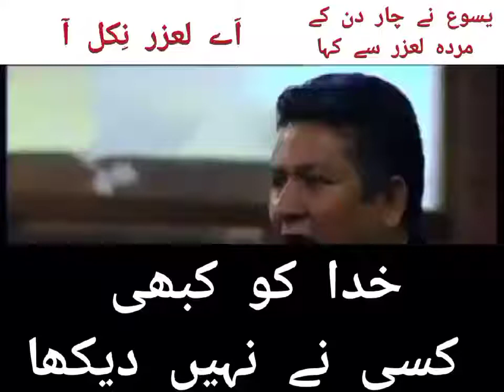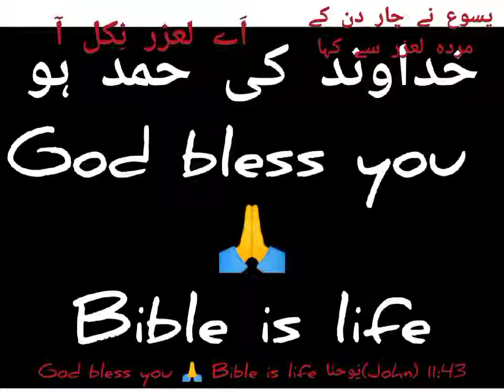Dr Jamil Nasir